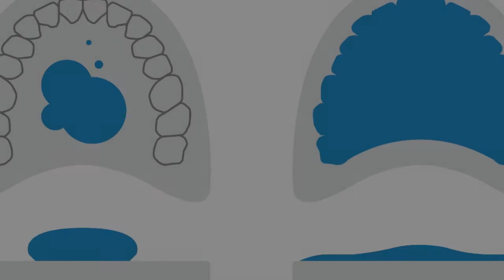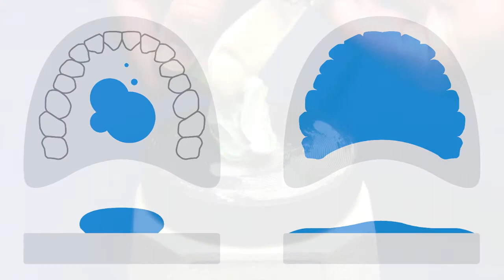Vacalon HydroSmooth Debubblizer + Surfactant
HydroSmooth is the ultimate debubblizing and surfactant solution, formulated with advanced nano-surfactants, designed to eliminate surface tension and bubble formation when pouring models and investing wax patterns. It is free of alcohol or harsh chemicals, making it the perfect choice for today's high performance die stones and casting investments. It is also safe for any type of impression material, including alginates, silicones and hydrocolloids.